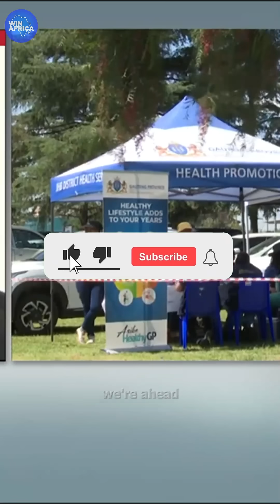South Africa to Cure HIV? The Breakthrough That Could Change Everything!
Could South Africa be on the verge of curing HIV? In this short video, we explore the groundbreaking scientific advancements coming from South Africa that might just revolutionize HIV treatment.